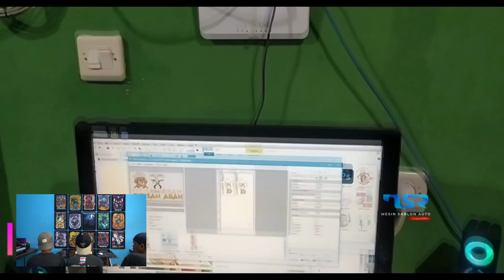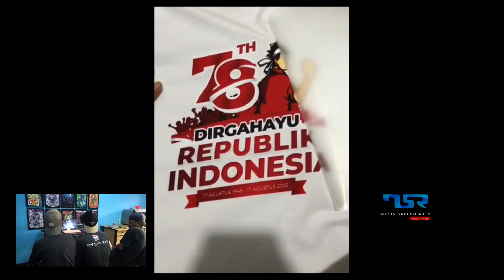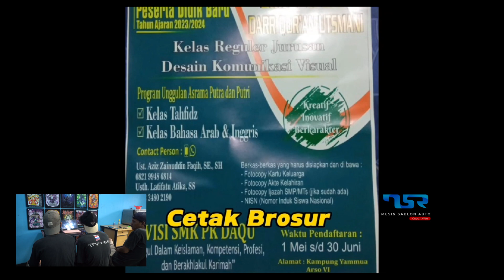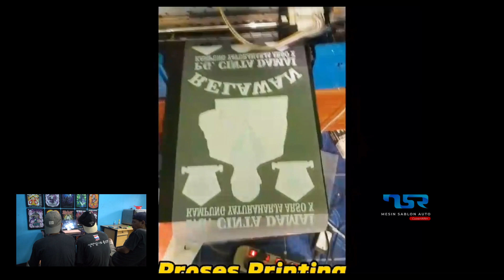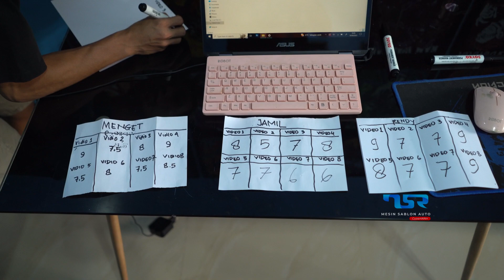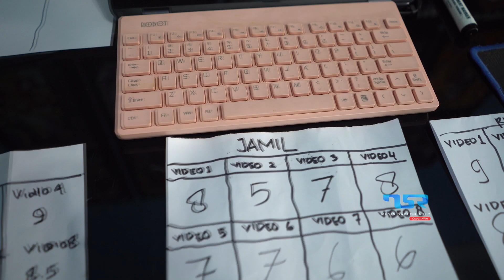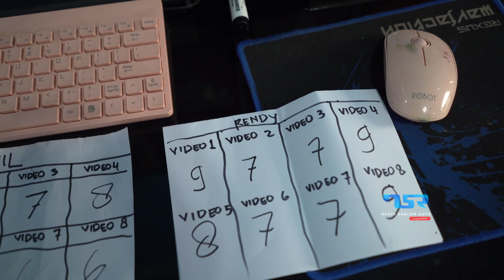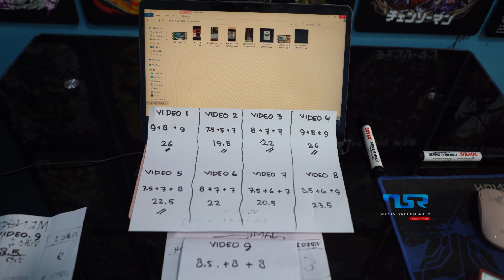LOMBA VIDIO TSR FAMILY || SERU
Next kita bakal buat lomba lomba lagi ya gaes...